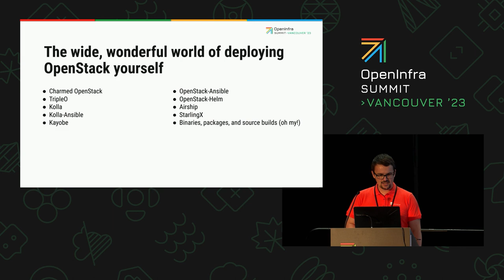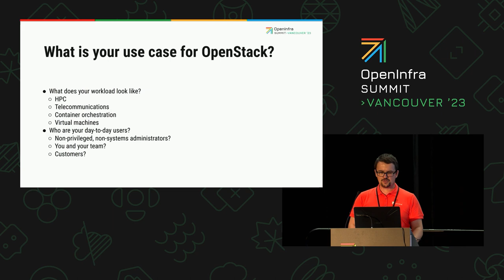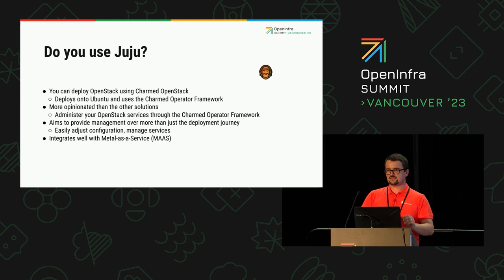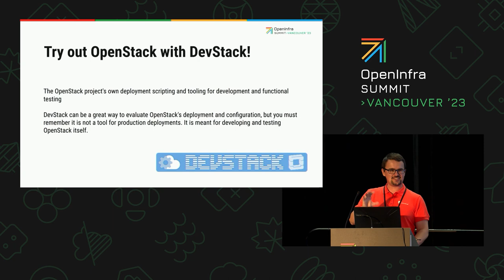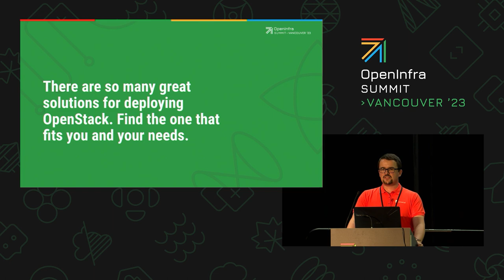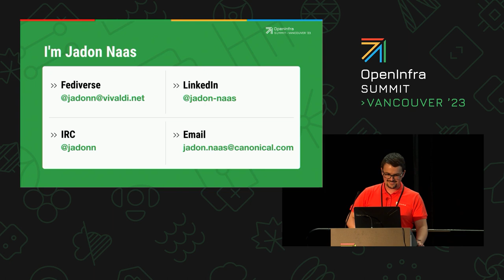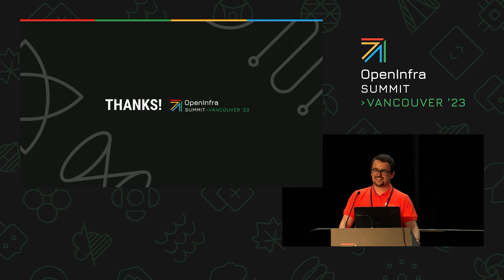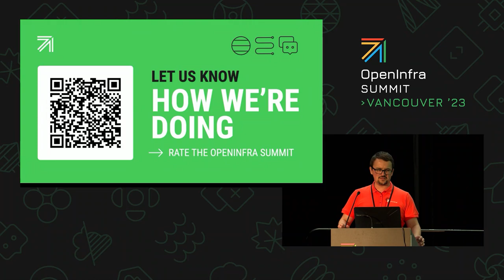Deploying OpenStack in 2023 A Survey of Setting Up OpenStack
OpenStack has a rich ecosystem of deployment tooling including but not limited to Charmed OpenStack, Kolla, Kolla-Ansible, TripleO, Airship, OpenStack Ansible, and pure package-based OpenStack. How do users know which deployment tool and method will best meet their own unique needs?

Each deployment tool has its own approach and opinions to how OpenStack should be installed, configured, and managed. Learn about each of the ways you can deploy OpenStack on your own infrastructure and how you can decide which tool is right for you.

Speakers:
Jadon Naas